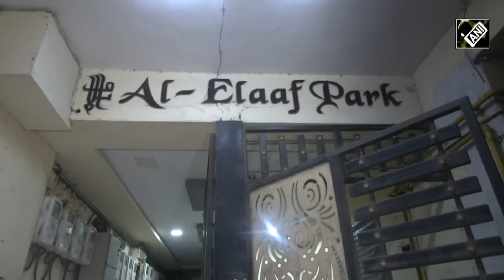Gujarat News: Surat में 'Ganesh Pandal' पर पथराव के बाद 6 आरोपी गिरफ्तार | Surat Stone Pelting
Surat Stone Pelting: गुजरात (Gujarat Ganesh pandal Stone Pelting) के गृह मंत्री हर्ष सांघवी (Gujarat Home Minister Harsh Sanghvi) ने सूरत के सैयदपुरा इलाके (Sayedpura area of Surat) में उस जगह का दौरा किया जहां 8 सितंबर को गणेश पंडाल पर पथराव की घटना हुई थी। हर्ष सांघवी ने कहा कि सूरत के सैयदपुरा इलाके में छह लोगों ने गणेश पंडाल पर पथराव किया और उन सभी को गिरफ्तार कर लिया गया है. मंत्री ने कहा कि पुलिस ने ऐसी घटना को बढ़ावा देने में शामिल अन्य 27 लोगों को भी गिरफ्तार किया है। एएनआई से बात करते हुए हर्ष सांघवी ने कहा, "सूरत के सैयदपुरा इलाके में आज 6 लोगों ने गणेश पंडाल पर पथराव किया...इन सभी 6 लोगों को गिरफ्तार कर लिया गया और पुलिस ने ऐसी घटना को बढ़ावा देने में शामिल अन्य 27 लोगों को भी गिरफ्तार किया है...जांच जारी है...सूरत के सभी इलाकों में पुलिस तैनात है...जो लोग शांति भंग करेंगे, उनके खिलाफ कार्रवाई की जाएगी।" घटना पर बात करते हुए सूरत के पुलिस कमिश्नर अनुपम सिंह गहलोत ने कहा, "कुछ बच्चों ने गणेश पंडाल पर पत्थरबाजी की, जिसके बाद झड़प हो गई। पुलिस ने तुरंत उन बच्चों को वहां से हटा दिया...इलाके में तुरंत पुलिस तैनात कर दी गई। जहां जरूरत थी, वहां लाठीचार्ज किया गया और आंसू गैस का इस्तेमाल किया गया...शांति भंग करने वाले सभी आरोपियों को गिरफ्तार किया जा रहा है। चारों तरफ करीब 1,000 पुलिसकर्मी तैनात हैं। और यहां आम जनता भी मौजूद है।"